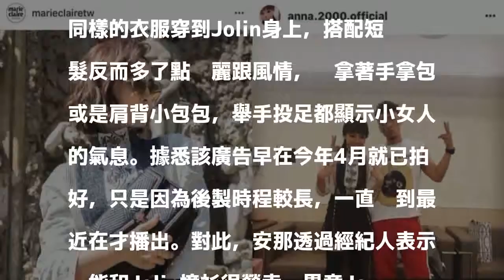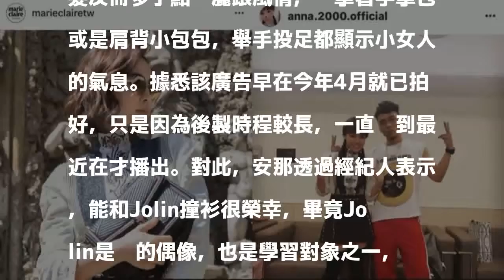蔡依林撞衫阿妹外甥女 俏麗演繹「安娜貝爾裝」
〔記者林政平／台北報導〕「Jolin」蔡依林21日半夜在臉書貼出她幫時尚品牌拍攝的廣告，影片裡她頂著一頭俏麗短髮，看起來像在博物館裡穿梭，身上穿的那件黑白配色的帶點宗教風的小洋裝，被發現和6月安那走上金曲獎紅毯是同一套。

發表評論評論如下。